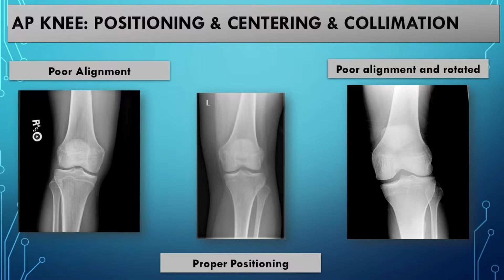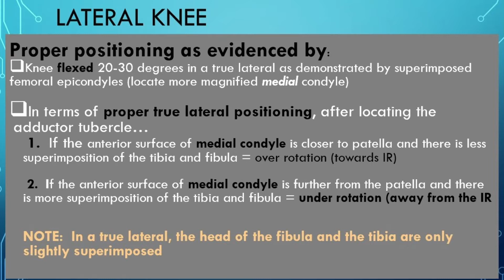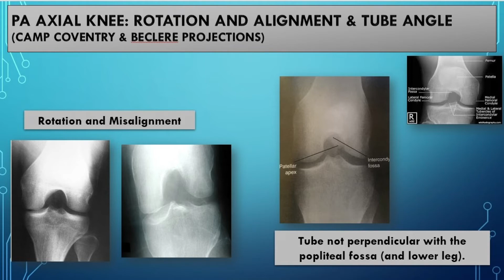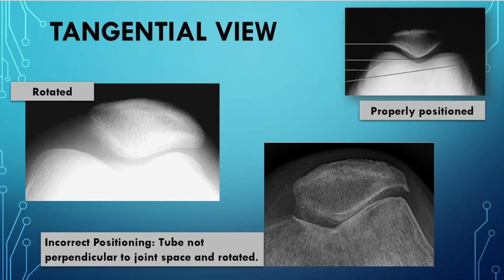Knee AP, Lat, Tunnel, Sunrise. X-ray positioning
NYCCT, Brooklyn